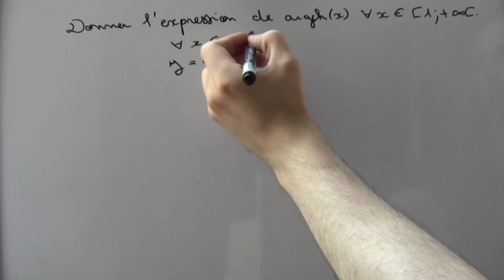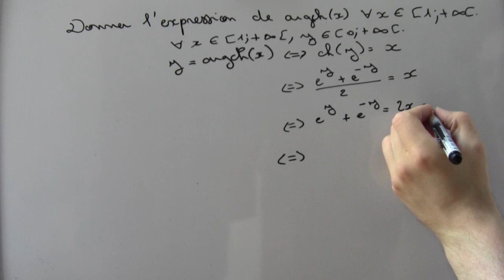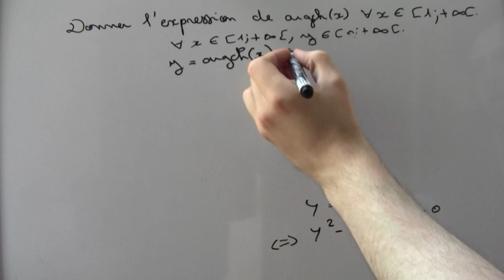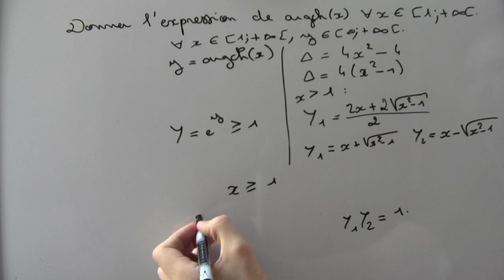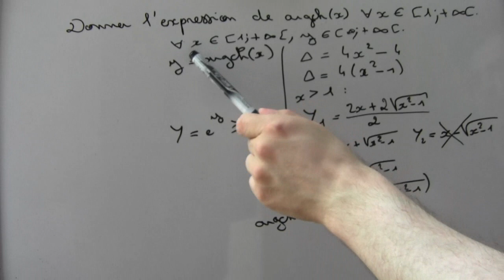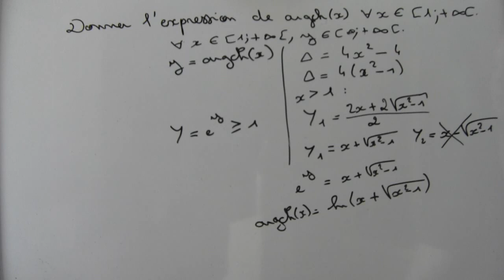Démonstration de l'expression de argch : réciproque de cosinus hyperbolique